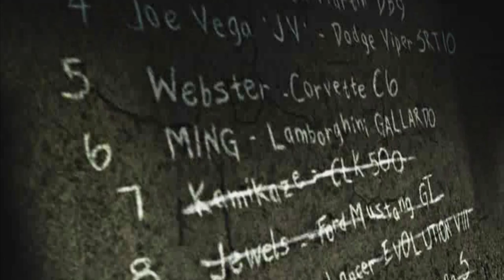NEED FOR SPEED MOST WANTED Walkthrough Part-5 (HINDI + ENGLISH)